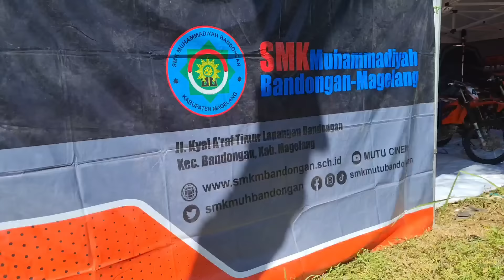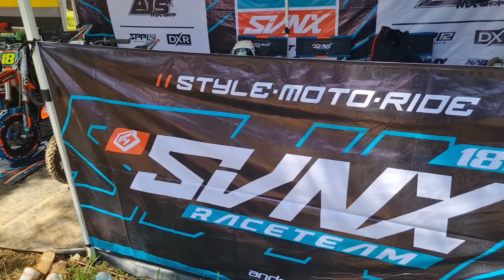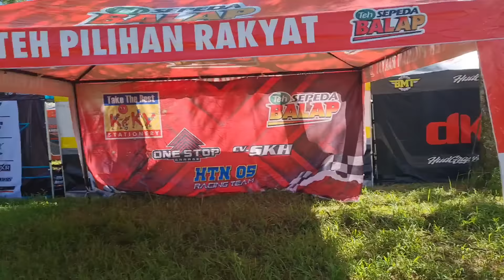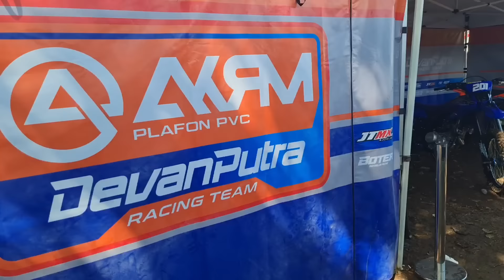BELUSUKAN PADDOCK CLEOSA M,ATHAR KEMANA ALDO BILQIS HADIR WARNA2 BARU TEAM GTX 2024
video  tonton video sampe full ya
buat temen temen yg mau bergabung sekolah balap roadrace bisa hub kami tinggal follow aja ig nya kalo mau tanya2 dm aja lngsung.